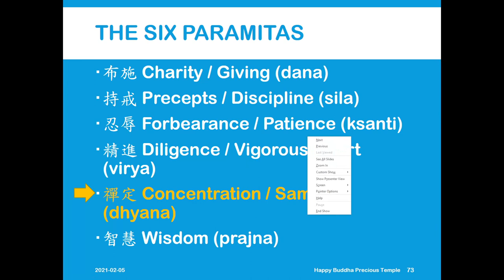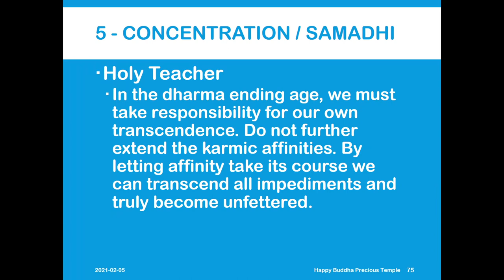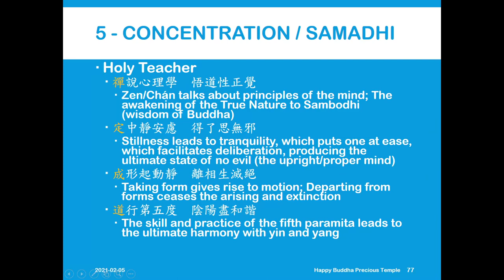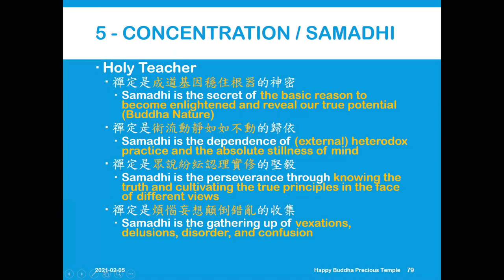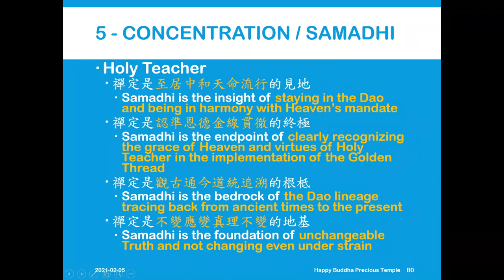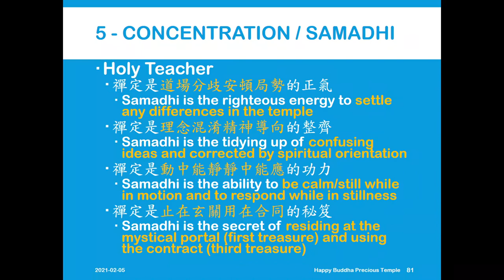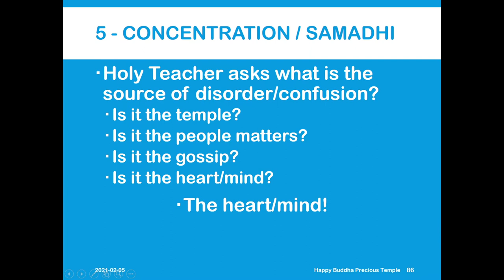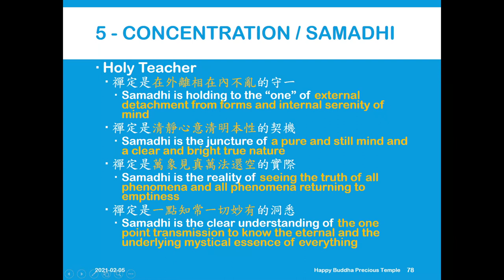20210205 六度波羅蜜-禪定 The Six Paramitas~5 Samadhi/Concentration (Tai)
This is a special online class. Thank you to 奉天宮 for the class material.